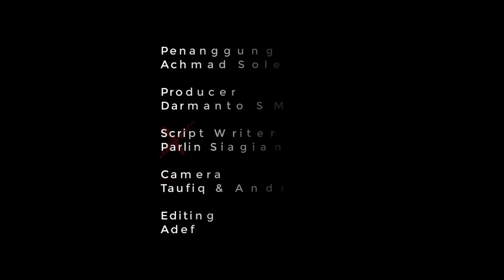Pilkada atau Pilkadal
Halo Sobat Explore Media, tayangan kali ini kita berdiskusi ringan dengan tema "Pilkada atau Pilkadal?" Bersama Ketua dan Sekjen Yayasan Strategri Arus Utama. Simak video ini sampai habis ya ...